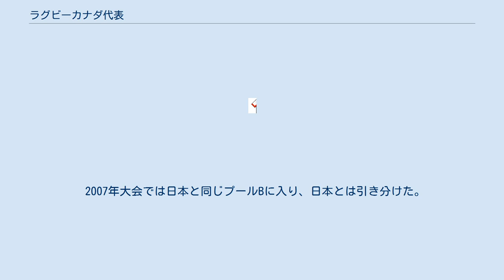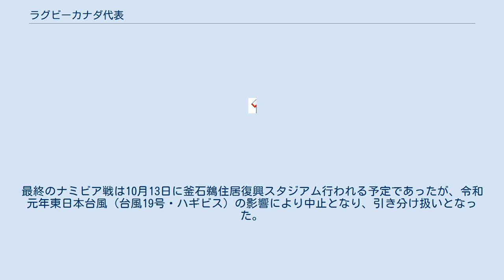ラグビーカナダ代表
ラグビーカナダ代表（英語: Canada national rugby union team）は、カナダラグビー協会によるナショナルチームである。
愛称は「メイプルリーフス」である。
 ワールドカップには北アメリカ (北米)では唯一全大会に出場している。
 第1回の1987年大会に招待された16か国の内の1つであり、初戦のトンガ戦でW杯初勝利をあげたがアイルランドとウェールズに敗れた。
 1991年大会はフィジーとルーマニアを破り、予選プールを突破してベスト8の成績を残した。
 1995年大会、1999年大会、2003年大会は予選プールで各1勝をあげたが突破はできなかった。
 2007年大会では日本と同じプールBに入り、日本とは引き分けた。
2011年大会でも日本と同じプールAに入り、引き分けた。
 2019年大会の出場権は、2018年11月に世界最終予選でドイツ、香港、ケニアに勝利して獲得した。
本大会では初戦からイタリア、ニュージーランド、南アフリカに3連敗し、プール戦での敗退が決定した。
最終のナミビア戦は10月13日に釜石鵜住居復興スタジアム行われる予定であったが、令和元年東日本台風（台風19号・ハギビス）の影響により中止となり、引き分け扱いとなった。
カナダ代表チームは釜石の町に残り泥除去清掃などのボランティア活動を行った。